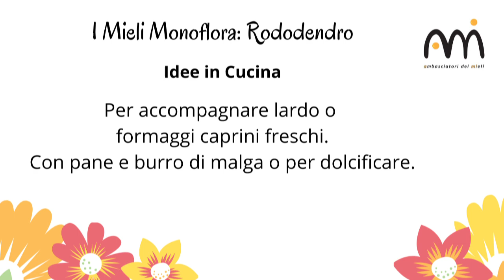I Mieli Monoflora, Degustazioni Online, Rododendro - Ami - Ambasciatori dei Mieli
I Mieli Monoflora, Degustazioni Online a cura di
AMi - Ambasciatrici e Ambasciatori dei Mieli
Il Miele di Rododendro presentato da Luigi Bruna, regione Valle d?Aosta, iscritto all'Albo degli Esperti in Analisi Sensoriale del Miele.
Schede finali con le caratteristiche organolettiche e qualche idea per l'uso in cucina.
Coordinamento Progetto: Laura Capini
Revisione: Alessandra Giovannini
Consulenza Video: Francesco Zoppi